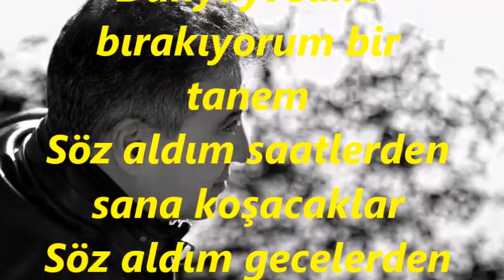Hasan EYLEN-Bir Sabah Bakacaksın Ki Bir Tanem Ben Yokum (KÜRDİLİ HİCAZKÂR)R.G.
SOLİST:
*HASAN EYLEN*
VİDEOYU YAPAN
*RECEP GAYRETLİ*
GÜFTE: HÜCESTE AKSAVRIN
BESTE: SELAHATTİN İÇLİ
USUL: CURCUNA-SERBEST
MAKAM: KÜRDİLİ HİCAZKAR
Bir Sabah Bakacaksın ki Bir Tanem Ben Yokum
Dünyayı sana bırakıyorum bir tanem
Söz aldım saatlerden sana koşacaklar
Söz aldım gecelerden seni uyutacaklar
Şarkılardan söz aldım hatırlatacaklar
Gözlerimdeki son yağmurlar pencerende
Beni anlatır sana bir bir ilerde
Buğday Misâli düştüğüm yerde
Çâresiz kim Bilir nerelerde
Bir sabah bakacaksın ki birtanem ben yokum